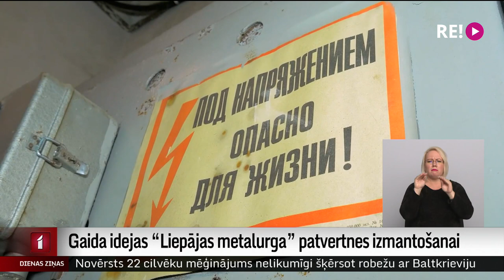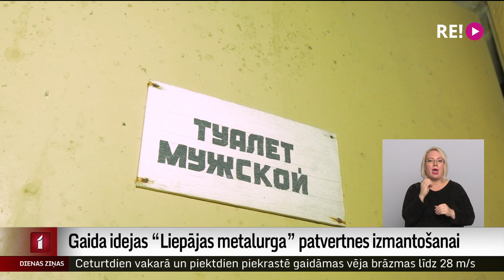Gaida idejas “Liepājas metalurga” patvertnes izmantošanai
Izstrādājot jaunu plānojumu bijušās rūpnīcas “Liepājas metalurgs” krāsns ceha teritorijai, kas tagad pieder  pašvaldībai un Speciālās ekonomiskās zonas pārvaldei, pagaidām nav rasts pielietojums atsevišķām vēsturiskām būvēm. Piemēram, 60. gadu beigās, 70. sākumā celtajai civilās aizsardzības patvertnei. To kā iespējamu kultūrtelpu saskata darba grupa, kas Liepāju virza 2027. gada Eiropas Kultūras galvaspilsētas statusam.